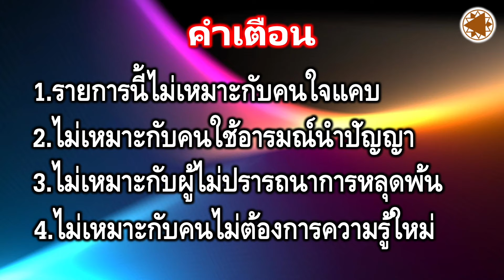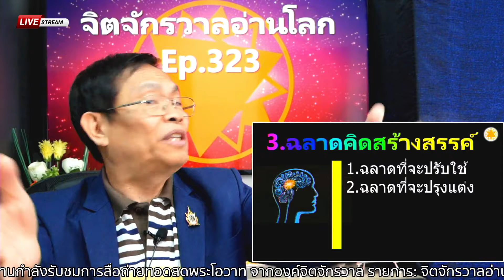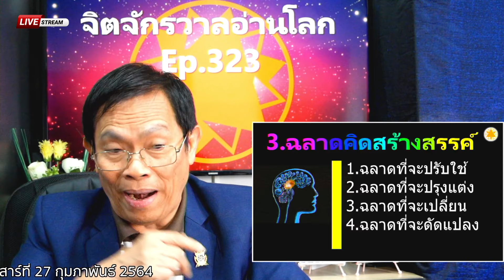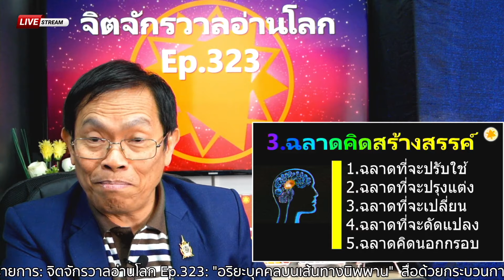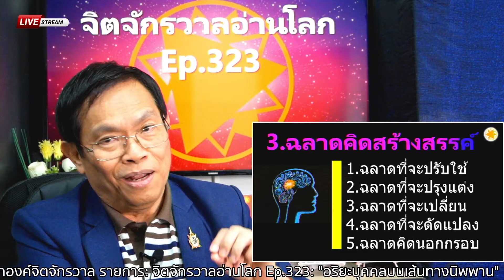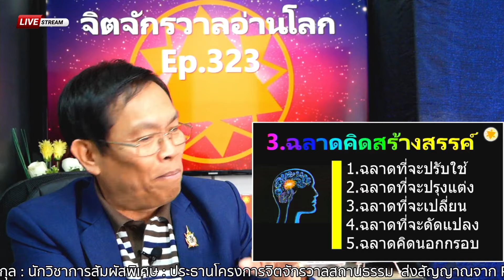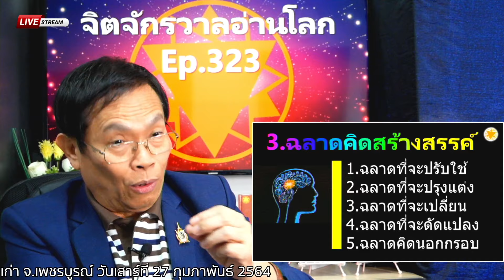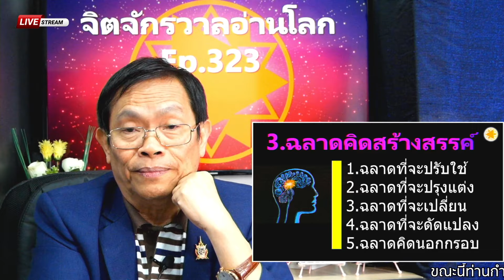EP.323: (6/9) อริยะบุคคลบนเส้นทางนิพพาน